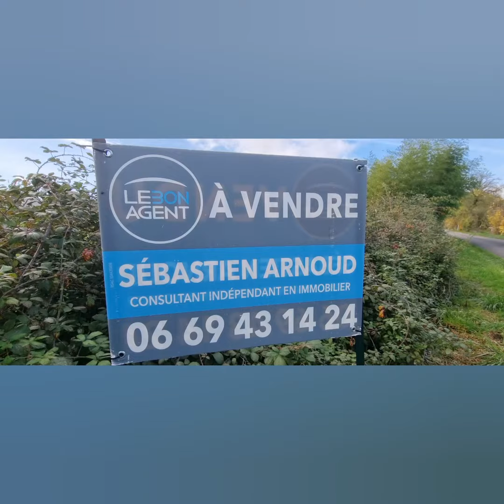Terrain constructible à vendre à Poiseux (58130) Nièvre - proche Nevers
À vendre : LE BON AGENT vous présente dans le hameau de Thou, commune de Poiseux (58130), ce terrain à bâtir d'une superficie de 6 247m².

Situé le long d'un chemin communal, ses atouts sont :
- Façade de 90ml ;
- Certificat d'Urbanisme Positif ;
- COS = 30% ;
- Fibre en cours de déploiement.

Ce terrain est A VIABILISER, les réseaux passant à proximité.

Division possible en 3 lots donc acquisition d'une superficie moins importante envisageable.

Taxes foncières : 23.00€

Non soumis au DPE

Prix de vente : 39 900€ dont 5 000.00€ T.T.C. d'honoraires forfaitaires à la charge de l'acquéreur.

Découvrez ce terrain à vendre en prenant rendez-vous avec votre agent au 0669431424